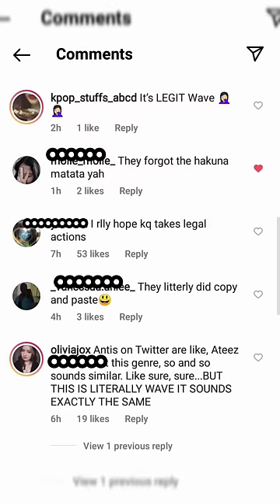ATEEZ got PLAGIARIZED... AGAIN?! (thoughts?😩💔💔) Cr. ateez.zone